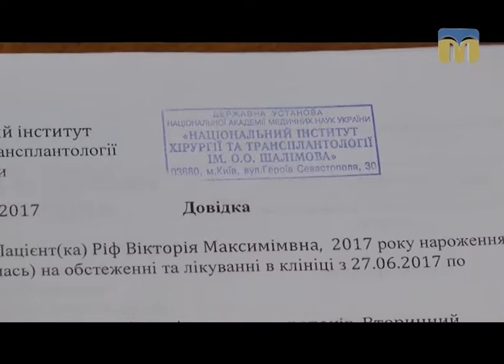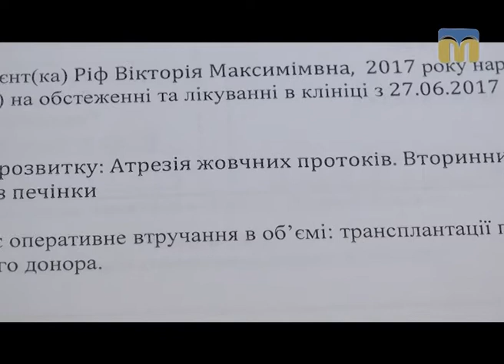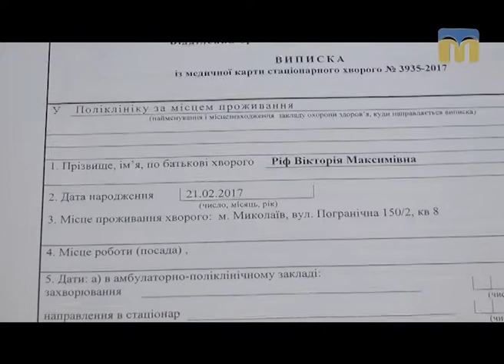ТНМ — сюжет. Допоможіть врятувати життя маленької Вікторії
Дівчинці потрібна трансплантація печінки.
Не залишайтеся байдужими, адже саме ВИ МОЖЕТЕ ДОПОМОГТИ ВРЯТУВАТИ ДИТИНІ ЖИТТЯ
ПриватБанк
5168 — 7427 — 0601 — 4580  Ріф Максим
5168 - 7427 — 0387 — 8839  Ріф Наталя
тел: 067 -76 — 36 — 436 Максим - батько